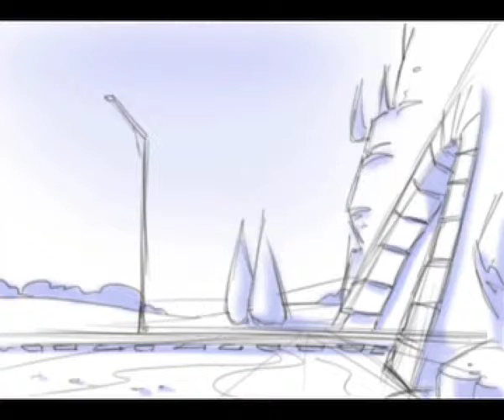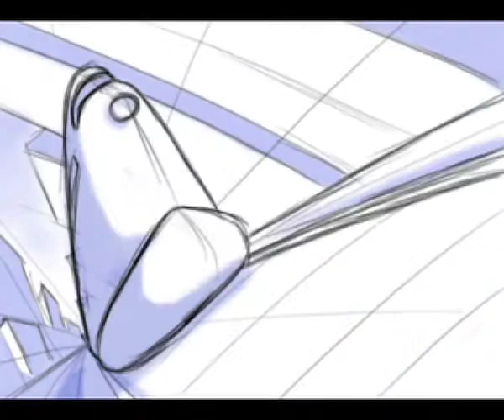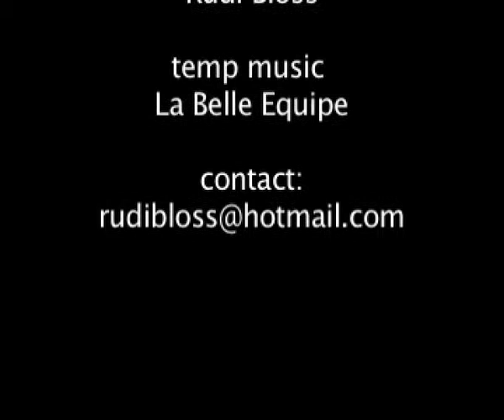Rabbitman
Another project for a TV-series about the misadventures of the "B-class-superhero" Rabbitman and his sidekick Scaterboy.